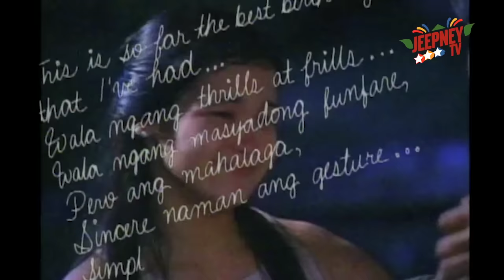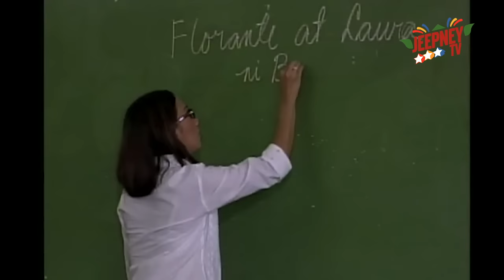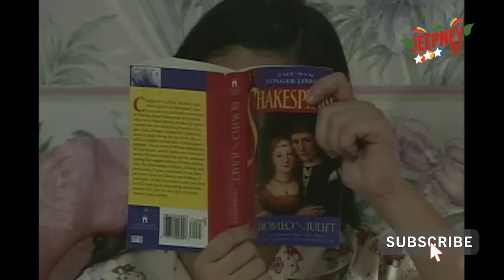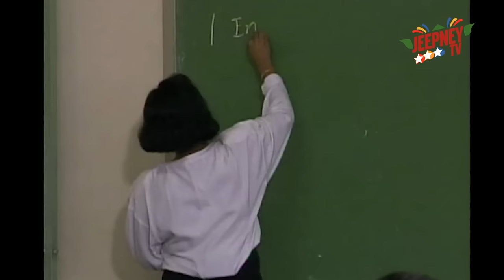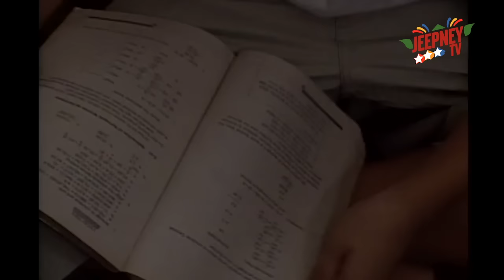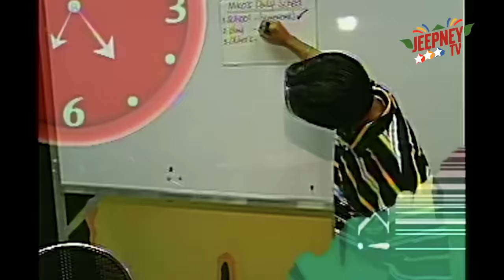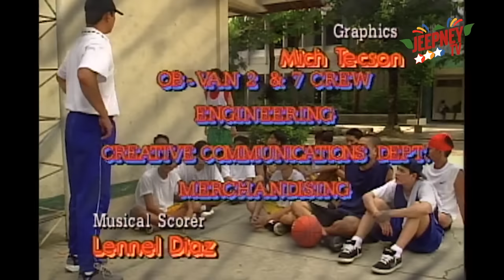G-Mik: Full Episode 20 | Jeepney TV